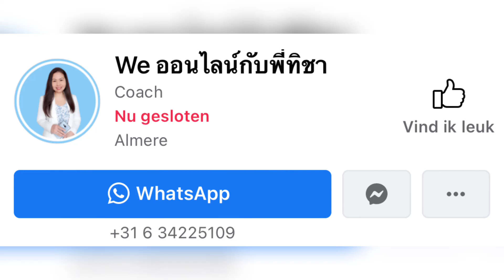2/7 คำว่า "เพจ" หมายถึงอะไร / "เว็บไซต์" ยังจำเป็นต้องมีไหม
WhatsApp Business/Google My Business ตัวเดียวกันไหม
"WhatsApp คนใช้เยอะที่สุดในเนเธอร์แลนด์ ธุรกิจหน้าร้าน ร้านอาหาร ร้านนวด เว็บไซต์ยังจำเป็นอยู่ คนที่จะไปหาจะเข้าไปหาใน Google My Business โพสต์เหมือนใน Fb" ครูทิชา (สอนทำเพจ ยิงแอด การตลาดออนไลน์)
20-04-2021